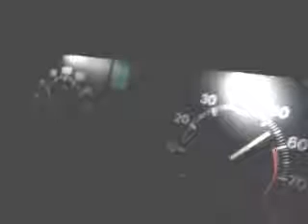Tuning - Potenciación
Catalan prueba su auto